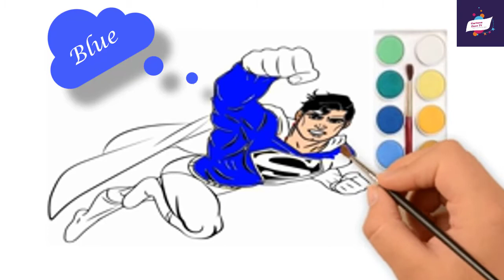VERY EASY ! How to Draw SuperMan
If you want to learn how to draw superman, there’s a new video for you on cartoonZoneTV.This video will show you best coloring and sketching you need to know. Specifically, you’ll learn how to draw superman logo step by step around your friends. Everyone love superman drawing lesson and kids also like his kind of things. I hope you will enjoy this video and please suggest me how to draw superman for kids.

On Cartoon Zone TV, we will teach you coloring and sketching for beginners. So that’s why today I showed you how to draw superman step by step.

We share simple things to draw every day in a week.

We post drawings from all the popular kids cartoons like PBS KIDS, CARTOON NETWORK CHARACTERS, MARVEL COMICS, DISNEY CARTOONS, POKEMON and PIXAR MOVIES, TRANSFORMERS.

Share your amazing drawing and sketching with me on Instagram, Facebook, Instagram and twitter!!! Tag me @cartoonzonetv